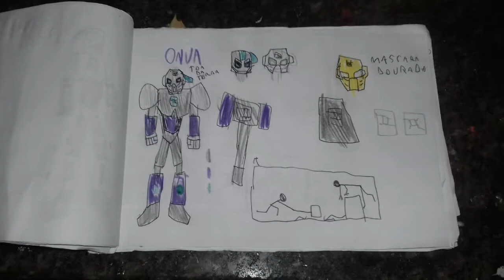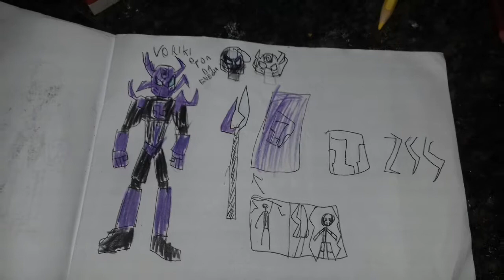LEGO BIONICLE generação 3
Musica Gravity hurt:cryoshell